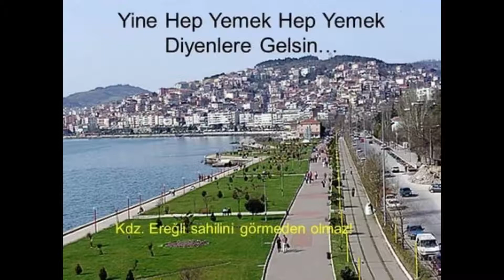DAMAR 67 TV 4